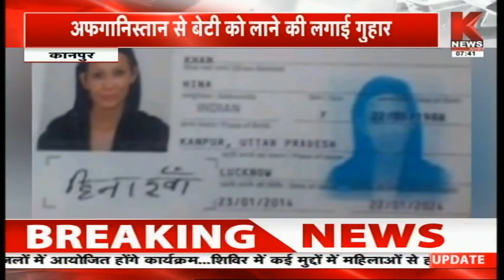Kanpur : बेटी को सुरक्षित भारत लाने के लिए माँ ने लगाई गुहार || Knews